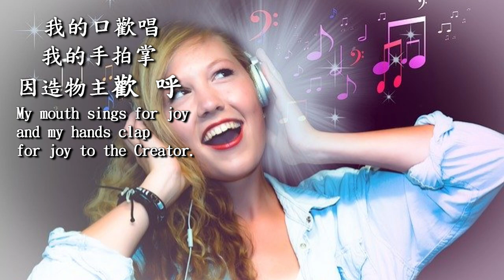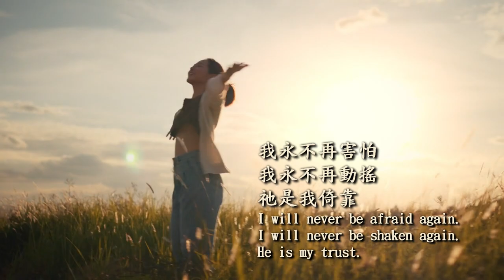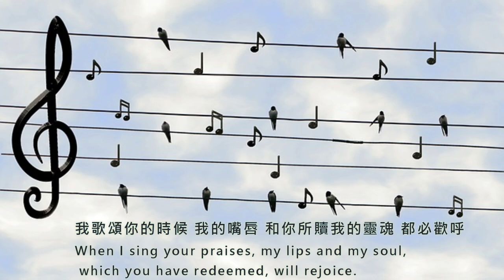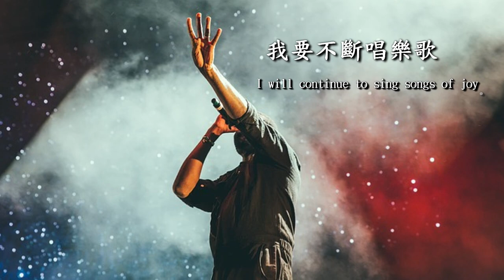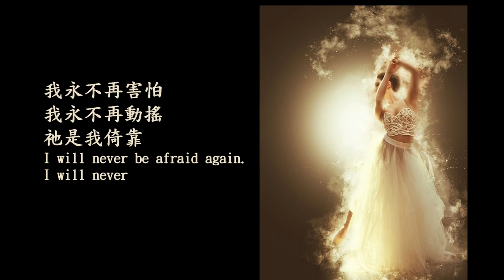我的心歡呼15e My heart cheers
我的心歡呼
我的心歡呼  我的靈跳躍  因造物主歡喜
祂是我生命  祂是我力量  祂是我拯救
我的口歡唱  我的手拍掌  因造物主歡呼  我要不斷唱樂歌
我要敬拜主  主是我真實倚靠
我要稱頌主  祂是永遠的磐石
我永不再害怕  我永不再動搖 祂是我倚靠

超過筆墨能形容主的大愛
沒有言語能完全訴盡主深情
你要嘗嘗主恩滋味便知祂美善
何等感謝主的救恩讚美祂的名
我要唱歌來讚美祂
歡呼稱頌祂的慈愛
我要跳舞來讚美祂
歡呼讚美祂的聖名

全地都當向　神歡呼、 詩篇66:1
來啊，我們要向耶和華歌唱，向拯救我們的磐石歡呼！詩篇95：1
我歌頌你的時候、我的嘴唇、和你所贖我的靈魂、都必歡呼。 詩篇71:23
來阿、我們要向耶和華歌唱、向拯救我們的磐石歡呼。 詩篇95:1
全地都要向耶和華歡樂．要發起大聲、歡呼歌頌。 詩篇98:4
你們當倚靠耶和華直到永遠．因為耶和華是永久的磐石。 以賽亞書26:4
你們要嘗嘗主恩的滋味、便知道他是美善．投靠他的人有福了。 詩篇34:8
願他們跳舞讚美他的名、擊鼓彈琴歌頌他。 詩篇149:3
惟獨他是我的磐石、我的拯救．他是我的高臺．我必不動搖。 詩篇62:6
全地要敬拜你、歌頌你、要歌頌你的名   詩篇66:4

my heart cheers
My heart rejoices and my spirit leaps for joy in the Creator
He is my life He is my strength He is my salvation
My mouth sings for joy and my hands clap for joy to the Creator. I will continue to sing songs of joy.
I want to worship the Lord. The Lord is my true trust.
I will praise the Lord, He is the eternal rock
I will never be afraid again. I will never be shaken again. He is my trust.

More than words can describe the Lord’s love
No words can fully express the Lord’s deep feelings
You have to taste the Lord’s grace and you will know His goodness
How grateful to the Lord for salvation and praise His name
I want to sing to praise Him
Shout out to His mercy
I want to dance to praise Him
Praise His holy name with joy

Let all the earth shout for joy to God, Psalm 66:1
Come, let us sing to the Lord, let us shout for joy to the Rock of our salvation! Psalm 95:1
When I sing your praises, my lips and my soul, which you have redeemed, will rejoice. Psalm 71:23
Let all the earth rejoice in the LORD; Let's start singing loudly and cheering. Psalm 98:4
Trust in the LORD forever. For the Lord is the everlasting Rock. Isaiah 26:4
Taste and see that the Lord is good. Blessed are those who take refuge in Him. Psalm 34:8
Let them praise his name with dancing, let them sing his praises with drums and lyres. Psalm 149:3
He alone is my rock and my salvation. He is my tower. I will not be shaken. Psalm 62:6
The whole earth will worship you, sing your praises, and sing praises to your name. Psalm 66:4
提供意見
側邊面板
翻譯記錄
已儲存
貢獻
拖拽到此处
图片将完成下载